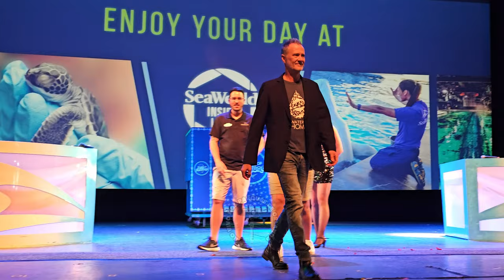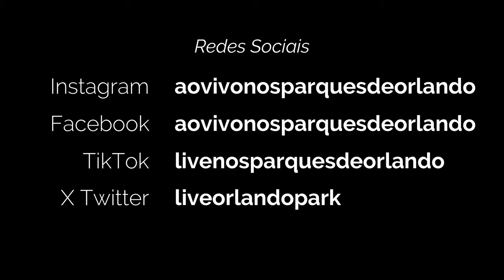Seal of Fortune 4K (Inside Look) SeaWorld Orlando - 13 JAN 2024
Este é o Game Show do evento Inside Look do parque temático SeaWorld Orlando, chamado de Seal of Fortune. Neste game show, duas equipes disputam uma competição de perguntas e respostas. É um teste de conhecimento sobre os animais do SeaWorld Orlando. Valendo grandes prêmios no final. Existe a equipe dos cuidadores de animais do SeaWorld Orlando, contra a equipe dos famosos Longshoremen. Durante a competição, pessoas da platéia são escolhidas para irem ao palco, para ajudar as equipes. Vale a pena assistir ao vídeo, pois você acaba aprendendo bastante sobre os animais do SeaWorld Orlando. Abaixo deixarei a playlist completa com todos os vídeos do Evento Inside Look.

Espero que você goste deste vídeo. Estou tentando realizar o sonho de chegar nos 1000 inscritos. Não esqueça de apertar o sininho das notificações. Pois a cada novo vídeo que eu publicar, o Youtube irá te avisar.

Quer me ajudar financiando este canal?

Existem duas maneiras:

🔥 1) Apertando o botão VALEU DEMAIS e doando qualquer quantia. Desta maneira estará me ajudando no futuro, a poder investir na melhoria do meu equipamento de filmagem. Meu sonho é ter uma máquina fotográfica, ao invés do meu celular e gimbal. Acho a imagem de uma máquina fotográfica melhor na resolução 4K. O celular muitas vezes me deixa na mão em filmagens noturnas. Só gosto das minhas filmagens de dia. À noite, acho que minhas filmagens deixam à desejar. Já vi muitas filmagens feitas com câmeras Sony por exemplo, que tem um super foco automático e fica extremamente nítida nas filmagens à noite. Por este motivo, meu grande sonho é comprar uma câmera da Sony. Deixar o meu celular com gimbal para outras ocasiões. Mas para realizar esse sonho, preciso juntar dinheiro para melhorar a qualidade de imagem do canal. E você pode me ajudar com isso, doando qualquer quantia no botão VALEU DEMAIS. Desde já, agradeço você pelo apoio! Se você acha que este canal tem futuro, vamos juntos fazê-lo crescer. Quero que este canal tenha uma imagem que seja motivo de elogios por parte das pessoas. Só para você ter uma idéia, até este momento, não recebo nenhuma monetização. Então sou totalmente dependente da ajuda dos fãs do canal. Somente você pode colaborar financeiramente para o crescimento do canal. Conto com sua ajuda e apoio. Abaixo mostro a segunda possibilidade de ajuda, sendo membro deste canal.

Existem planos de assinatura no botão SEJA MEMBRO. O primeiro plano te dá direito a ser respondido com prioridade nos comentários e estará me ajudando de alguma forma financeiramente. É realmente um valor apenas para me ajudar com os gastos, já que ainda não recebo nenhuma monetização, por não ter 1000 inscritos. Já o Plano Premium, eu colocarei o seu nome no final de cada novo vídeo. Por isso, este é um plano que retribuo você com um super benefício! É um plano para os membros diferenciados! Os VIPS! Que farei questão de divulgar o nome no final de cada vídeo novo.